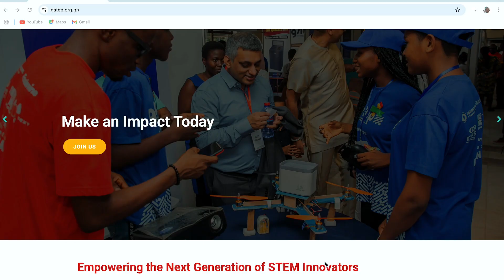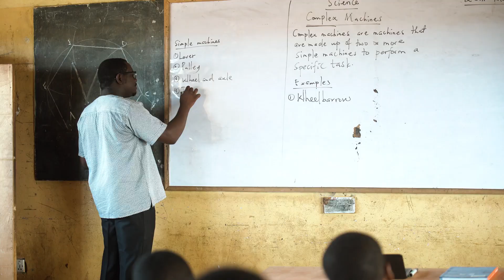Meet the Teacher Using Science to Spark Change – Mr. Emmanuel Aggrey’s GSTEP Journey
In a busy classroom in Accra, Mr. Emmanuel Aggrey is going beyond just   teaching science—he’s opening minds and helping students discover the power of problem-solving.

This short documentary takes you inside his classroom and his journey with the Ghana Science and Tech Explorer Prize (GSTEP), where science is a tool for change.